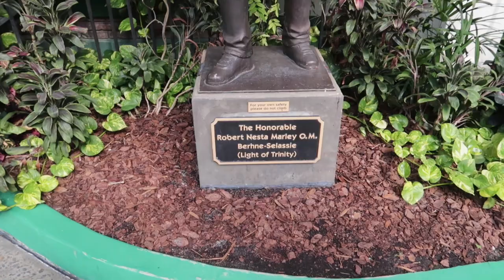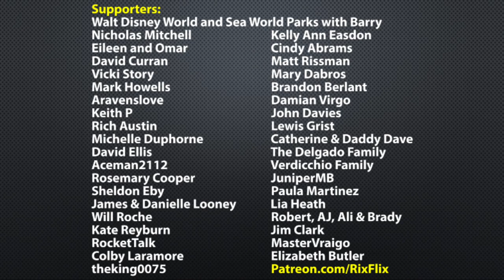Weekly Theme Park News - Disney, Universal and Busch Gardens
Universal CityWalk guests can enjoy New Year’s Eve dining options at the following restaurants.

Antojitos Authentic Mexican Food: Menu items include Tamale Fritters with Pork Belly, Achiote Marinated Top Sirloin and Seasonal Flan

Bigfire: Three-course, prix fixe dinner featuring traditional American fare and entrees such as Dry Aged Porterhouse, Bison Filet, Cedar Plank Lobster Tail and more

Bob Marley—A Tribute to Freedom: Caribbean-inspired cuisine including Ackee & Saltfish Wontons, Rum Braised Lamb Shank and Rum & Raisin Bread Pudding

The Cowfish Sushi Burger Bar: Three-course, prix fixe dinner that features Asian-inspired entrees such as Shoyu Miso Salmon, Wagyu, Duck, Tofu and more

Jimmy Buffett's Margaritaville: Tropical-inspired menu featuring items like Tequila-Spiked Shrimp Ceviche, Crab-Crusted Florida Snapper and Passion Fruit Mousse

NBC Sports Grill & Brew: Fun dishes for every sports fan to enjoy, including Lobster Corn Dogs, Surf & Turf Wagyu Burger and Praline Chocolate Crunch Cake

Pat O'Brien's: This Bourbon Street-themed eatery will include options such as a Pork Belly Wedge Salad, Blackened Beef Filet “Oscar” and Butterscotch Pudding

The Toothsome Chocolate Emporium and Savory Feast Kitchen: Three-course, prix fixe dinner featuring entrees such as New York Strip Steak au Poivre, Pan Roasted Salmon, Wild Mushroom & Truffle Risotto and more

VIVO Italian Kitchen: Three-course, prix fixe dinner that’s perfect for any lover of Italian cuisine, with entrees such as Lobster Risotto, Piedmontese Beef Tenderloin, Pistachio Grouper and more

Universal Orlando’s hotels will feature New Year’s Eve dining options at the following restaurants.

Hard Rock Hotel: The Kitchen will have a three-course, prix fixe dinner featuring entrees such as a Grilled Hoisin Glazed Pork Chop, Grilled Porcini Dusted Beef Tenderloin, Pan Seared Florida Red Snapper and more. Plus, guests ringing in 2021 at Hard Rock Hotel can enjoy a family-style breakfast at The Kitchen on New Year’s Day.

Loews Portofino Bay Hotel: Trattoria del Porto will have a buffet with nine displays including a carving station with Roasted Prime Rib and Salmon Wellington, and hot main selections including Citrus Glazed Ocean Bass, Braised Short Rib and Cauliflower, Root Vegetable Casserole and more.

Loews Royal Pacific Resort: Islands Dining Room will have a prix fixe dinner featuring foods from different regions around the world in its “Around the World Celebration.”

Universal’s Cabana Bay Beach Resort: Bayliner Diner will have a New Year’s Eve Carving Special offering from noon to 11 p.m. that features Beef Striploin, Truffle Roasted Potatoes and Broccoli Florets.

Universal’s Endless Summer Resort – Surfside Inn and Suites: Beach Break Cafe will feature carving stations that include Slow Roasted Beef Striploin and other mouthwatering items. Click here for the full menu.

Universal’s Endless Summer Resort - Dockside Inn and Suites: Universal’s newest hotel will also feature carving stations that include Slow Roasted Beef Striploin and more at Pier 8 Market. Click here for the full menu.